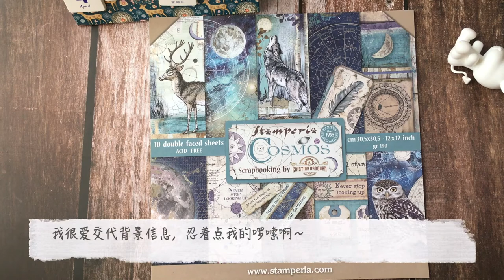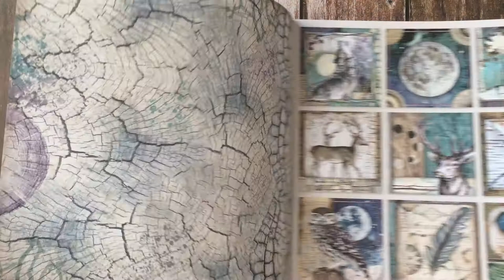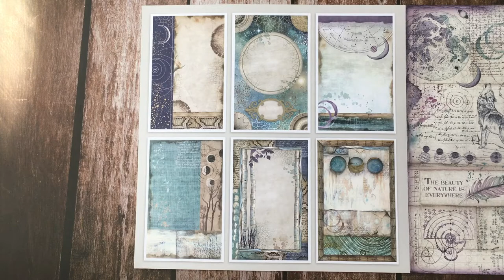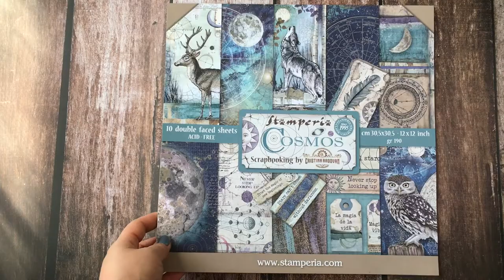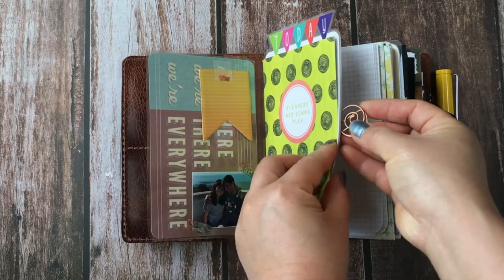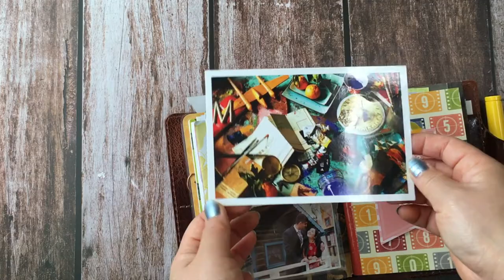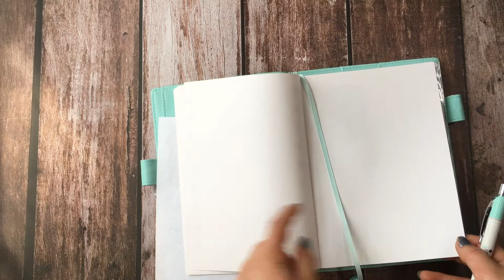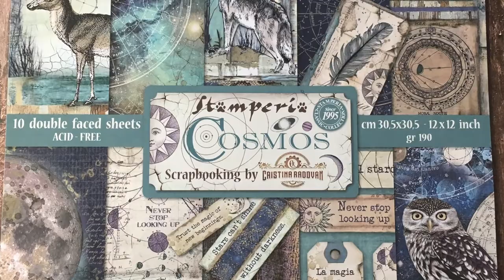Stamperia Cosmos Paper | May TN Setup | Movies to Watch Notebook • 手工纸翻看，5月TN设置和电影笔记本 【In Chinese】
This is a chatty flip through (in chinese) of Stamperia Cosmos scrapbook paper, my May TN set up and my plan for a new movie tracker notebook.

You are more than welcomed to mute the video and speed it up as I was just talking random thoughts & ideas about the paper. ;P

Enjoy and have a colorful day!

-Crystal